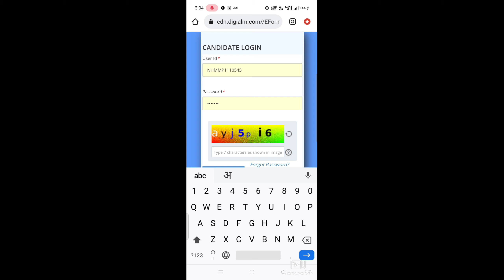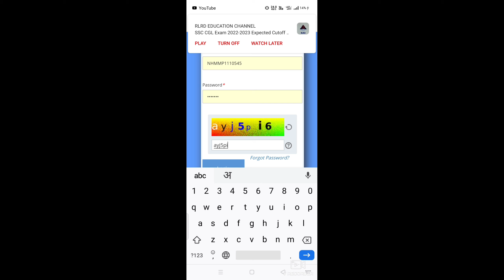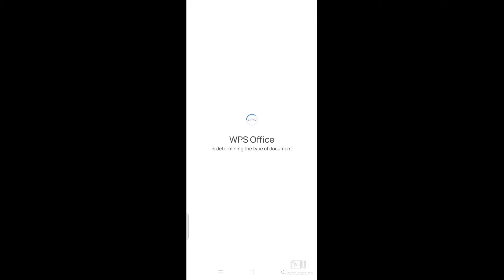up nhm admit card download करना सीखें 2 मिंट में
crazy tips medicine
*UP NHM Admit Card available now*

यह चैनल किसी भी प्रकार से Self Medication को बढ़ावा नही देता है यह चैनल सिर्फ दवाईयो के बारे में सामान्य जानकारी तथा जागरूकता फैलाने के लिए बनाया गया है अतः आप किसी भी परस्थिति में दवाई लेने से पहले  अपने डॉक्टर का सलाह अवश्य ले !

Crazy tips medicine के तरफ से नर्सिंग पैरामेडिकल एसोसिएशन के प्रदेश अध्यक्ष Narendra bhaiya को जन्मदिन की हार्दिक शुभकामनाये

Follow this link to join my WhatsApp group मेरे इस WhatsApp Group के साथ आपलोग जुड़ रहें हैं जिसके लिए मैं आपलोगों का दिल से सु
क्रिया करता हूँ मुझे आशा है की आपको यह WhatsApp Group पसंद आया होगा तो कृपया  WhatsApp Group को  SHARE करें

Telegram join
CRAZY TIPS MEDICINE

Note :- आप इस लिंक पे क्लिक करेगेतो आपको सारा  crazy tips medicine की डायरेक्ट वीडियो मिलेगी  !

Crazytipsmedicine पर क्लिक करें और सारा वीडियो देखें

▶नोट :- अगर आपको इस विडिओ से किसी प्रकार की आपत्ती है तो आप हमे जरुर बताये बताने के बाद इस विडिओ को जल्द ही हमारे चैनल से डिलीट कर दिया जायेगा... अतः आप से निवेदन है कि आप कापीराईट स्ट्राईक का प्रयोग ना करे- धन्यवाद. CrazyTipsMedicine ________________________________________ ▶-:- दोस्तो अगर आपको मेरा अपलोड किया हुँआ यह विडिओ जरा सा भी अच्छा लगा हो तो आप हमारे चैनल को सब्सक्राईब जरुर करे- इससे भी अच्छे अच्छे विडियो को देखने के लिए घंटी को भी दबा दे- और विडिओ को लाईक ,शेयर करना ना भुले।